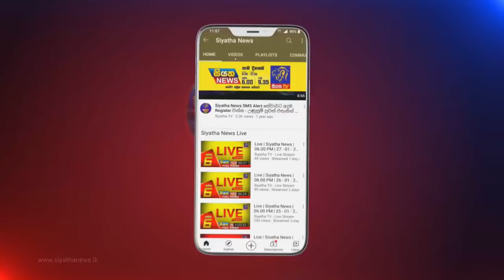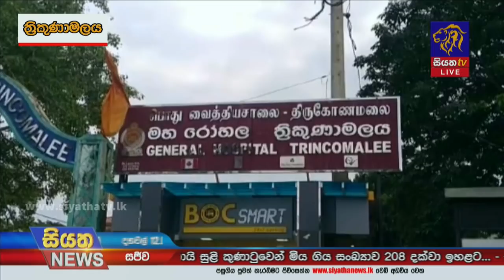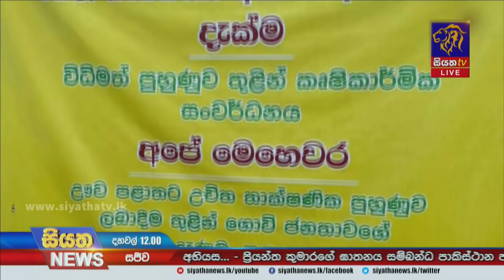Siyatha News | 12.00 PM | 20 - 12 - 2021